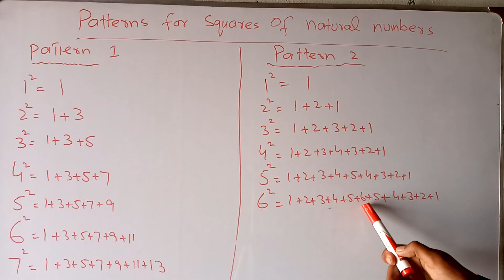An easy way to learn square of a number // mathematics class 8 // topic 11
this video is aboutAn easy way to learn square of a number.

lecture time is a youtube channel,aims to deliver knowledge across the globe in a simple and free way.our video comprise on many fields of education,that is mathematics,physics,biology,chemistry,general science,every day science,english grammer,english vocablary.Along with this we also upload videos on teaching methods,psychology,motivation and career counciling.To make all content easy we have named every subject in a title of "series" for example "Basic mathematics series"

our channel has started following series

10-students guide